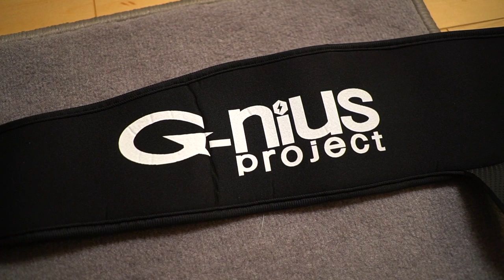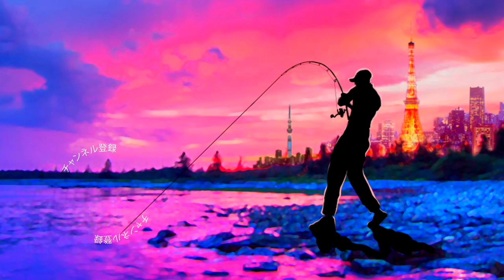バス釣り便利グッズ紹介！大切なバスロッドの先端を守る最新のアレ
ＳＵＢ！バス釣り便利グッズ紹介！大切なバスロッドの先端を守る最新のアレって事でフックキーパーやネコリグのシリコンチューブを始め具合の良いベイトリール「グラビアス」まで販売しているジーニアスプロジェクトより便利なバスロッドのティップカバーが登場しますよ〜
G-nius projectの代表の青木哲プロと言えばイマカツのプロスタッフの顔も有るので実はイマカツ からも同じデザインのイマカツバージョン、ティップカバーが登場していて今江克隆プロのブログでも紹介されていましたよね！ポイントはマジックテープが2点式で幅が広めの設計なので比較的多めのタックルでもしっかりと束ねられるのと、先端に行くにつれてかなり細く絞り込まれる特徴的なデザイン！これによりロッドティップの付近がバタつかずカチャカチャとぶつかり合いにくい！最新の非常に硬度の高いガイドが大切なバスロッドのカーボンブランクスに断続的に当たり続けるのは気持ちイイ事では有りません。車などで釣り場に向かう道中など長時間カチャカチャ当たるのも嫌ですよね〜！そんでもって最近は1本づつ釣り竿に流行りのカバーを着けて更にそれを束ねてって感じで移動していたのですが、このカバーを使い出してからはコレひとつで快適に移動が出来ているので非常に便利でございます

2019年度は引き続き去年デプスの「コンツアージグ」＆「ブルフラット」で練習したジグストの釣りを色々なルアーに応用して巨大なブラックバスを狙って行きます！ライトリグ方面では去年よりゲーリーヤマモト大好きな釣りガール、メグタスが加わったのでそれぞれ分担して色々なルアー、釣り方に挑戦して行きますよ〜！

TurikouTVの動画
19アンタレスに真紅のスコーピオン⁉︎シマノの2019最新リールが遂に情報解禁！
19アンタレスはアンタレスミニ⁉︎ シマノの総合カタログが素敵過ぎる